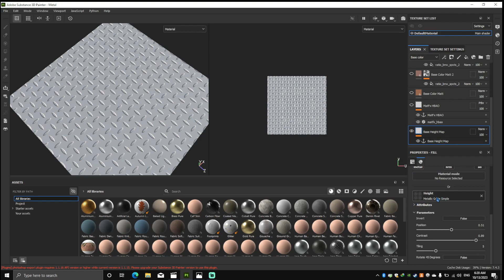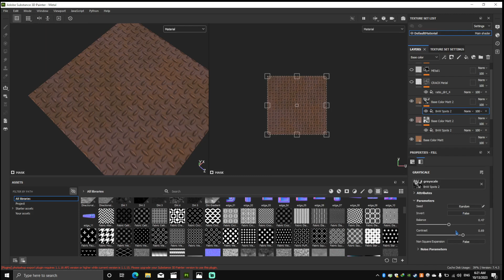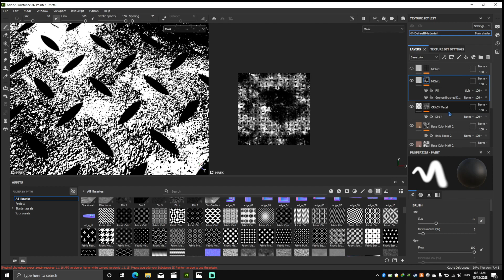Adobe Substance Painter - Rust metal